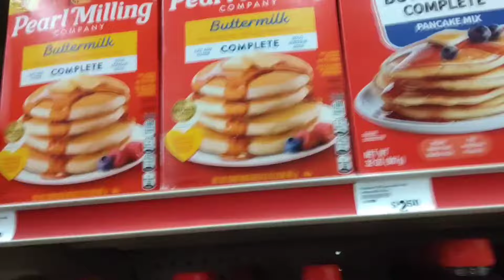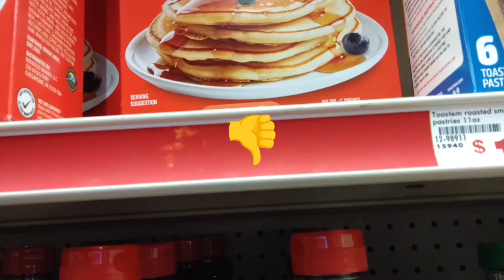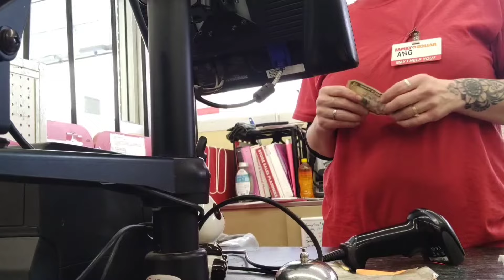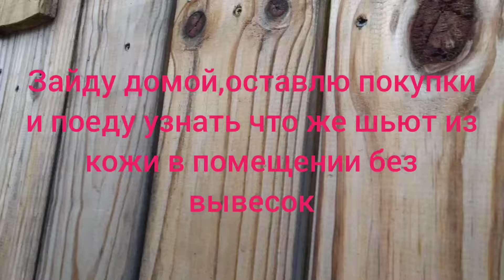На самокате по деревне/местные магазины/странный бизнес,что там шьют?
Бинес без названия-бывшее кафе в котором была какая то студия танцев, пения что -ли,там танцовщица изображена вроде бы. Теперь переделали в цех по пр-ву кожанных лент на голову под ковбойскую шляпу.А на вывеске написано Singer. (певец)...Ухохочешся с таких бизнесов )))